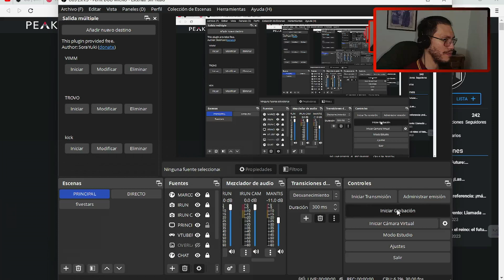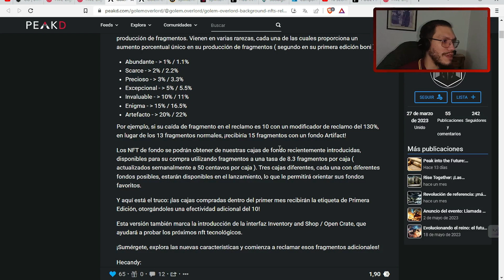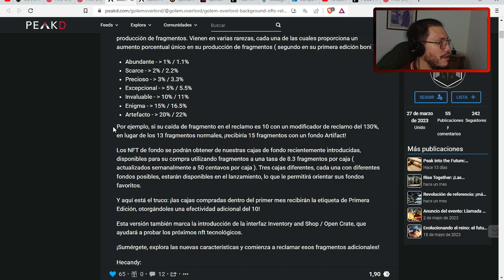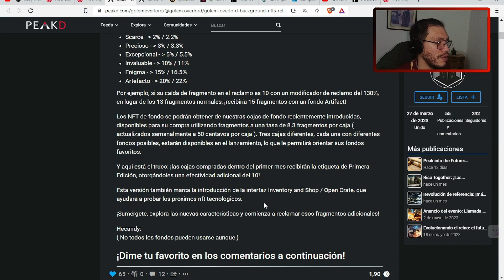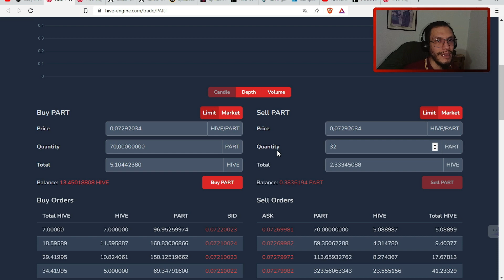VUELVE GOLEMS OVERLORD | LLEGAN LOS NFT | NOTICIAS | FOMO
Heey Legión✅ 🔥
¿Estas buscando una forma en la que puedas generar ingresos extra?
Hoy hablamos de golemsoverlord de splex Este juego de hive donde estamos desde su inicio, a anunciado oficialmente sus NFT de escenarios, los que van a brindar una serie de beneficios a nuestros entorno, aumentando la produccion y teniendo un sistema bastante interesante.

✅🔥Te ha gustado el video Legión?🔥✅ Revienta el boton ✅LIKE✅ 🏆Haz parte de la Legión 🏆 Y Que no se te olvide ⏩ compartir ⏩ 🔥